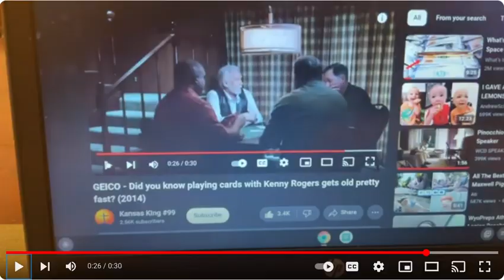Geico: did you know that cuttlefish changing your colors at the coral reef?